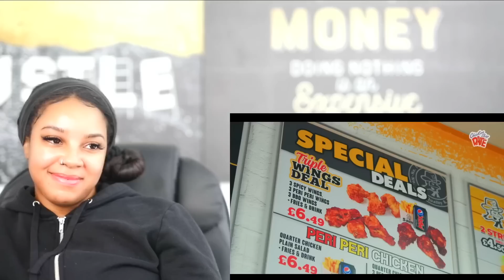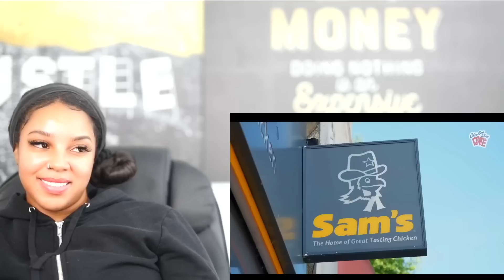REMA CHICKEN SHOP DATE | Reaction